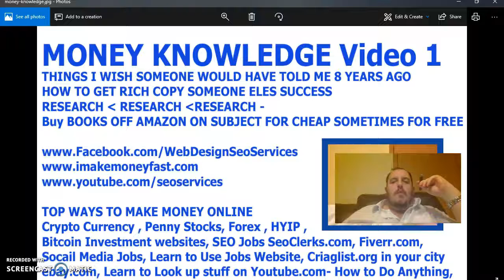Make Money Knowledge Vol 1 with Robert Hutchinson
Money Knowledge with Robert Hutchinson this video is going to talk about all the things I wish someone would have told me 8 Years ago when it comes to making money online